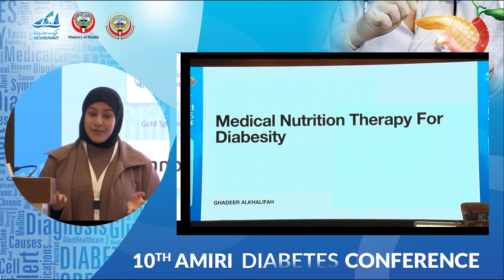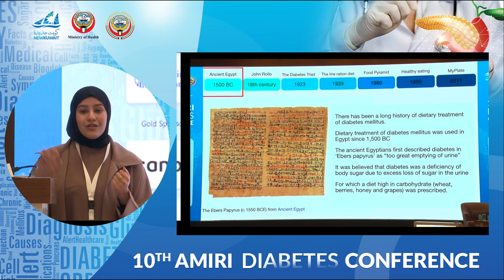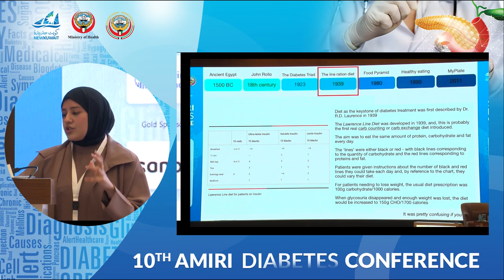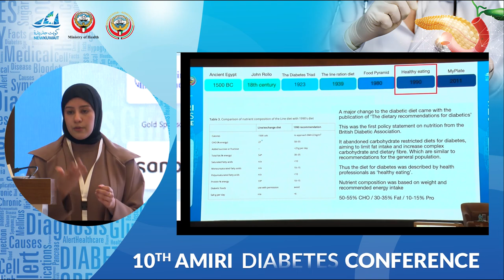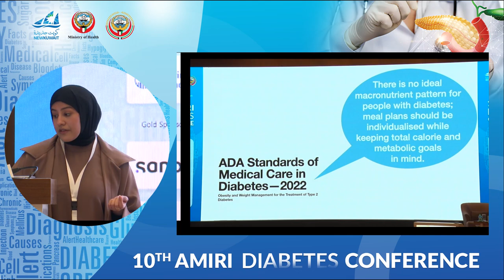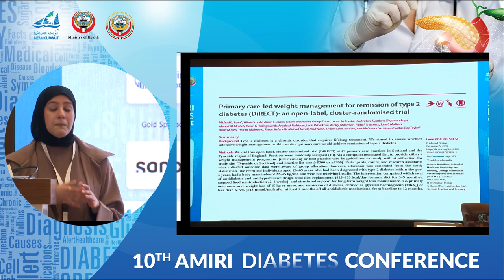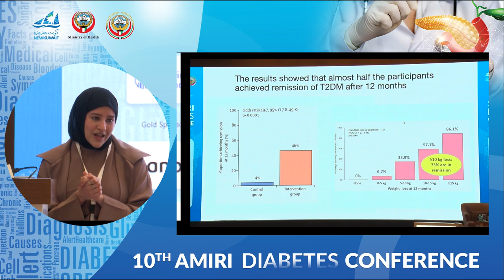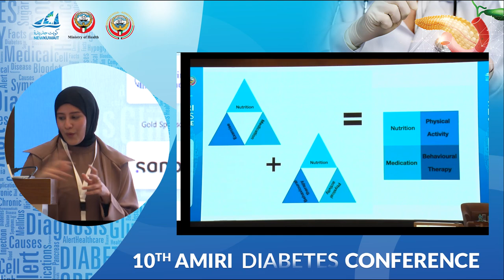Medical Nutritional Therapy for Diabesity - Ms. Ghadeer Al Khaleefa